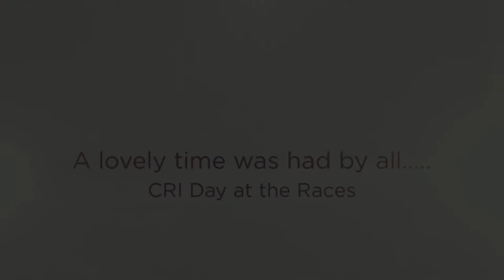CRI Day at the Races